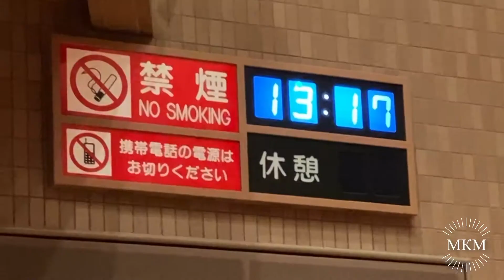Япония. Дебют на рояле. 2021